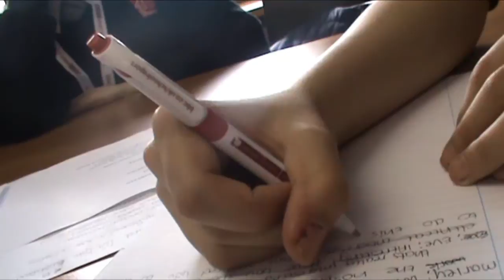BBC School Reporters Day - Behind the Scenes at The Hermitage Academy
Today a group of year 8 Students took part in a nationwide BBC reporters day, they carried out interviews to visiting members at the Academy who were linked with Science and Universities as well as a visiting orchestra of students. Teachers and Sixth Formers both helped the students with filming and editing and helped maintain order. This video shows some behind the scenes recorded by the members of staff and was quickly put together in some free time, edited by some of the Sixth Form students (me). For the full interviews go to: